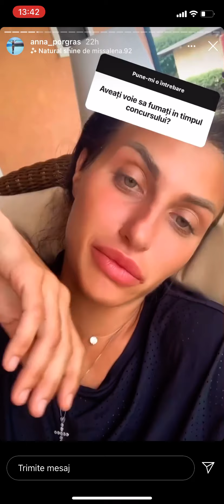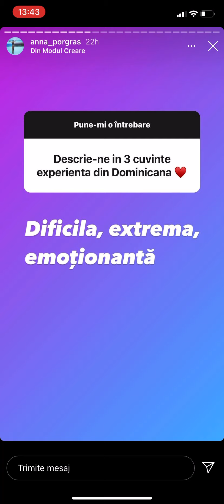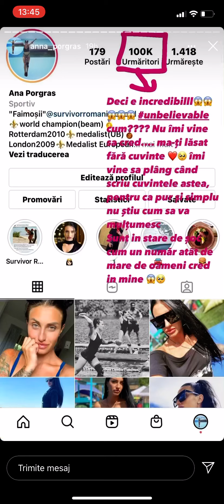Survivor Romania 2021. Ana Porgras, primele declaratii despre Survivor, Zanni și Jador !!! Exclusiv